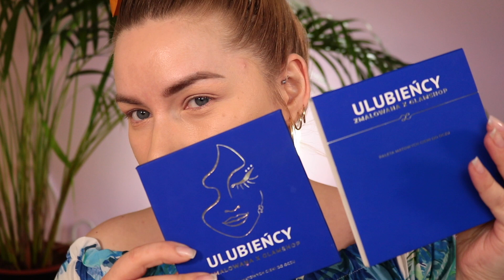💙🤍ZMALOWANA X GLAM-SHOP💙🤍! PRZEBŁYSK & ULUBIEŃCY| Kolekcja mojej BFF❤️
M jak Magda! Odcinek 95!

A w nim:
Scenariusz i reżyseria: zapraszam na dwie propozycje makijażowe, najnowszą kolekcją mojej Zmalo przy współpracy z GlamShop!

Napisy końcowe: dajcie znać jak podoba Wam się kolekcja oraz który makijaż bardziej Wam się spodobał?

Zapraszam także na Instagram wolosewicz_magda
Buziaki, M!